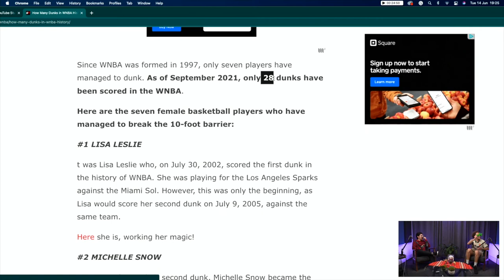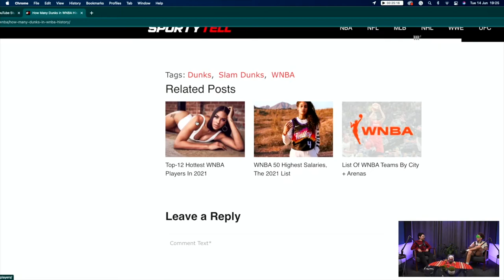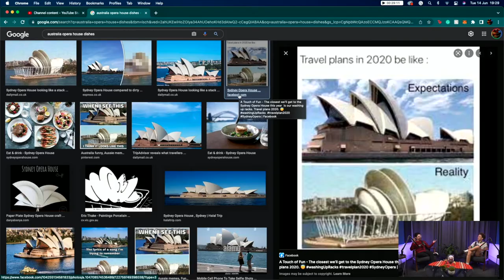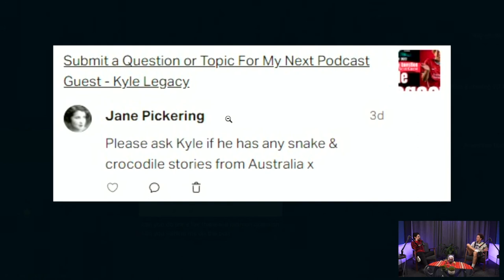The Mike Yanek Show #120 - Kyle Legacy - Australia Is a Hologram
The Mike Yanek Show

Time Stamps:
0:01 - Let's Go!
0:51 - Kyle Legacy in the building
1:27 - Gardening
2:30 - Lady viewership
3:20 - Lebron James owns a part of Liverpool
4:43 - Kyle's obsession with Lebron James
5:53 - WNBA player trapped in Russia & WNBA
7:45 - Juwanna Mann
9:04 - How to make WNBA more watchable
11:00 - "Last Dance" documentary
12:50 - World Cup
13:30 - What athlete would you be?
14:45 - Kyle gambling problems & me being short
17:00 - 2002 NBA Finals and my favourite NBA teams
19:00 - Basketball in England
20:20 - Kyle's basketball career
23:20 - How many dunks in the history of WNBA
25:10 - Brittney Griner is trapped in a Russian Prison
27:45 - What's Australia like
29:10 - Kyle's riffing / improve technicians
31:10 - Australia comedy scene & kangaroo's
36:15 - Patreon question - any snake & crocodile stories from Australia
41:53 - Kyle's plugs

Special Thanks To My Guest: Kyle Legacy
Fallow Kyle @lebronjamesofcomedy

Submit a question or topic for the show (DM)
Or My Facebook Page - @mikeyanekshow

About the Podcast:
A wild and eccentric stand-up comedian from Liverpool, that's me, Mikey Mayhem!
Rants, silly outfits and buckets of sexiness, each week a different guest that I refuse to interview, enjoy the show.